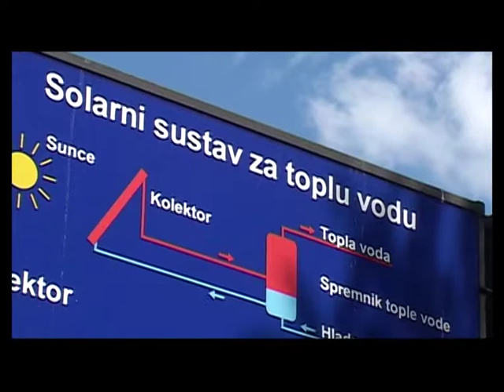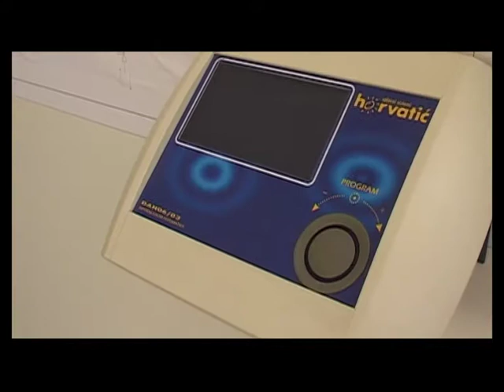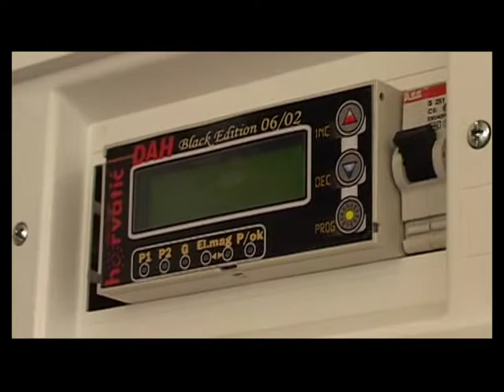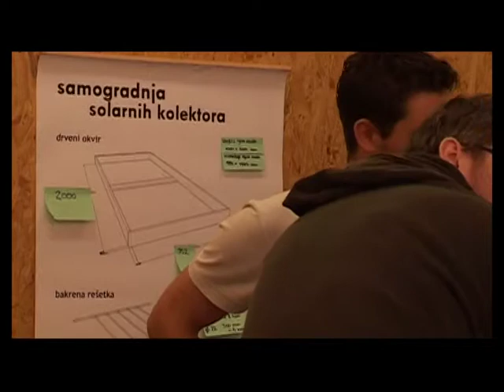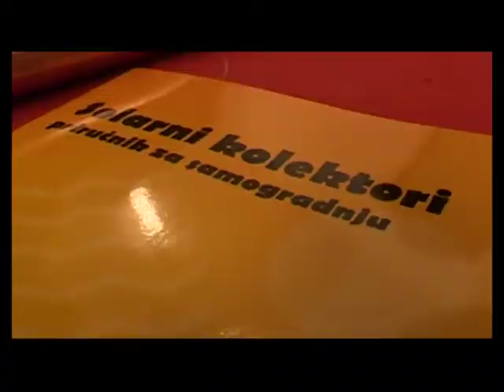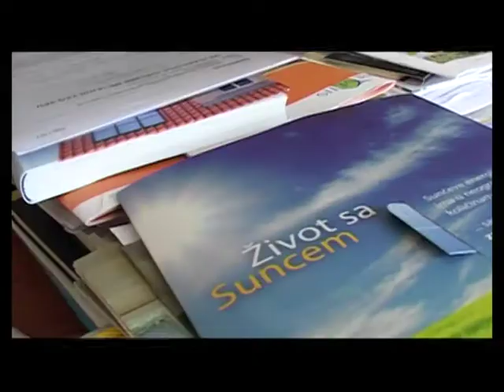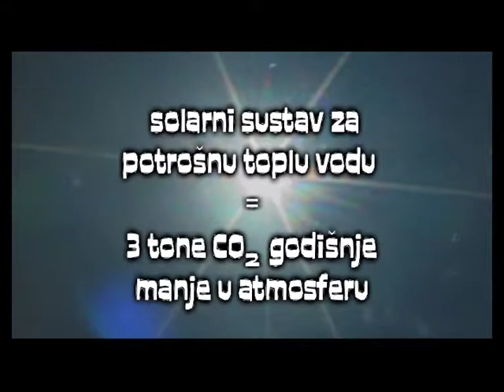Video priručnik - Sunčevi toplinski kolektori (2010.)